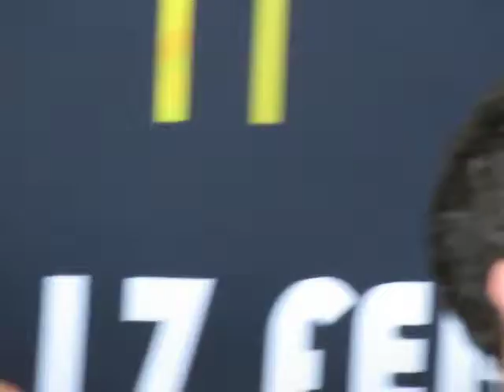LA BELLEZA DE SASHA SOKOL DE CERCA